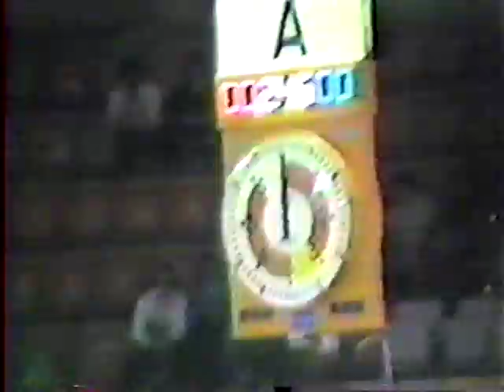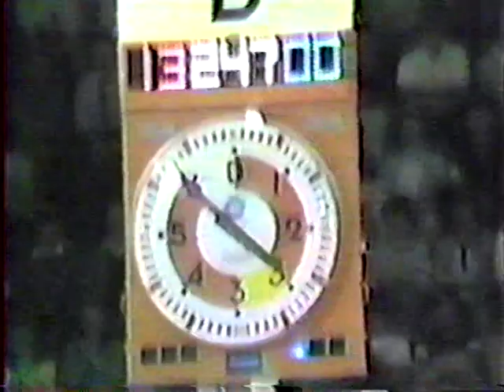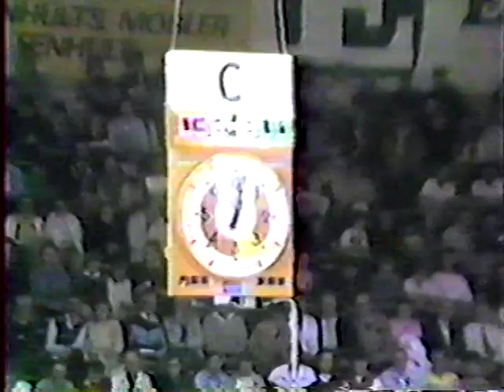Greco roman Wrestling -Wrestling - European Championship 1987 P3